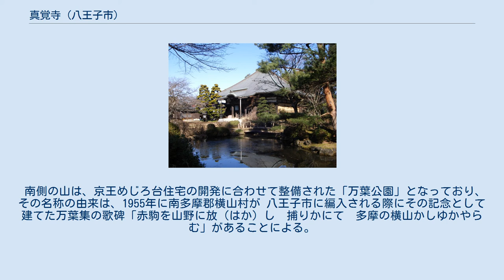真覚寺 (八王子市)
真覚寺（しんがくじ）は東京都八王子市散田町五丁目にある真言宗智山派の寺院。
山号は常光山。
 寺伝によれば鎌倉時代中期の文暦元年(1234年)に創建されたと言われる。
 応永18年（1411年）に長山修理亮忠好が中興開基となり隆源が観音堂を創設。
 明暦4年（万治元年・1658年）に鐘楼堂、嘉永5年（1853年）に本堂が建立された。
 金銅薬師如来倚像（奈良時代前期）は、八王子市の有形文化財に指定されている（八王子市郷土資料館に寄託）。
 また、心字池は、江戸時代には春先に関八州から数万匹のヒキガエルが集まって鳴き声を競い、その様子は「蛙合戦」と呼ばれたと伝えられる。
 現在でもヒキガエルの生態と繁殖池（心字池）は、八王子市の指定史跡・旧跡となっているが、周囲の宅地化にともないめったにヒキガエルを見ることはできない。
 境内には、正保安永年間に広園寺から移された高宰神社がある。
 南側の山は、京王めじろ台住宅の開発に合わせて整備された「万葉公園」となっており、その名称の由来は、1955年に南多摩郡横山村が 八王子市に編入される際にその記念として建てた万葉集の歌碑「赤駒を山野に放（はか）し　捕りかにて　多摩の横山かしゆかやらむ」があることによる。
　 東京都八王子市散田町5-36-10